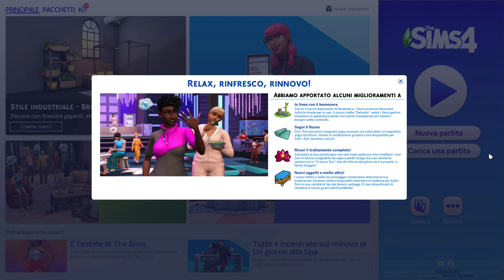Aggiornamento SPA [The Sims 4] Ep.06